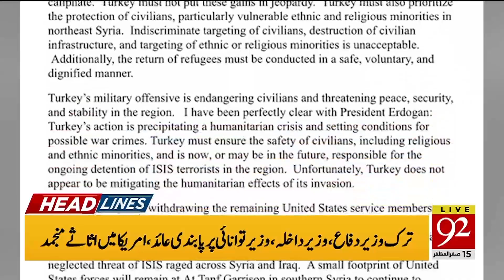Headlines | 8 AM | 15 October 2019 | TSP